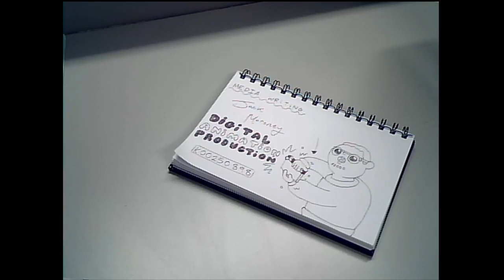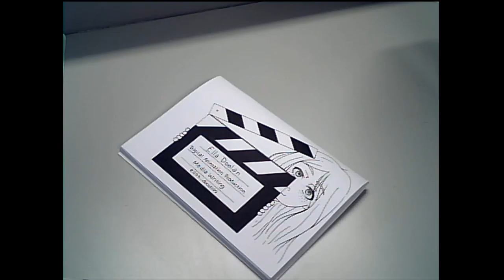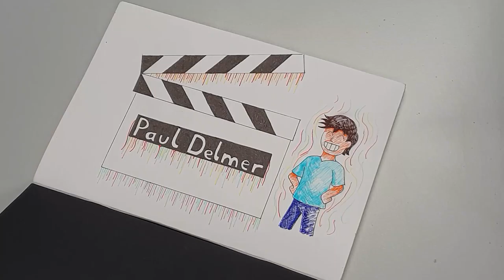Clapperboards and Discoveries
Using a simple rostrum camera to share clapperboards while talking about Level 3 restrictions in Ireland.